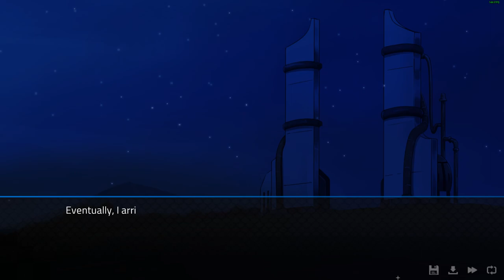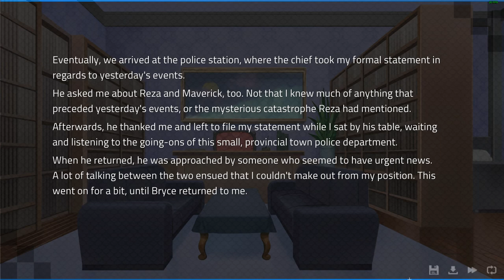Trouble at the Portal- Angels with Scaly Wings| Anna's Path #3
Reza seems to be plotting something, but Maverick decides to ambush him in a new episode of Angels with Scaly Wings!